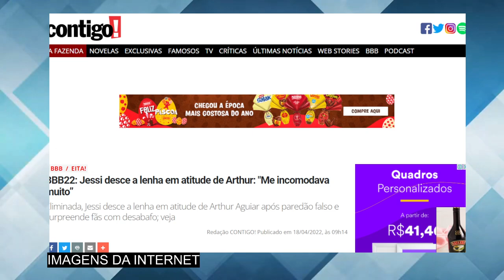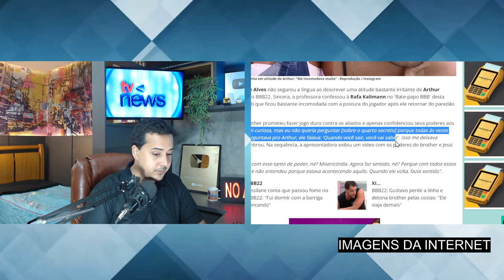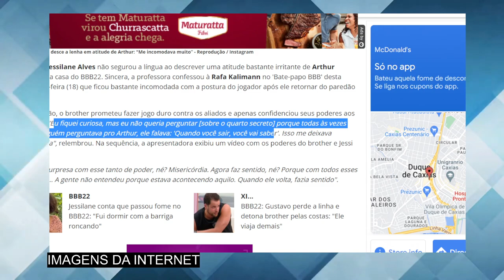Jessi detona Arthur Aguiar ao SAIR do BBB 22, mas ela e Linn 'CAEM DO CAVALO'